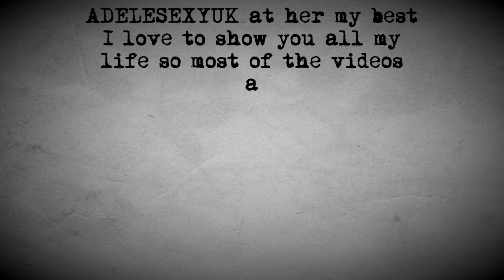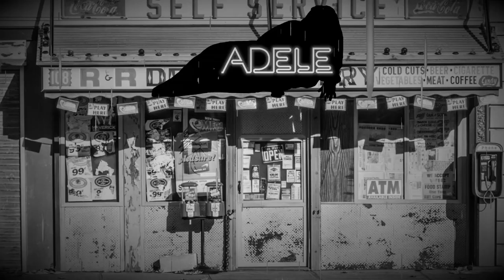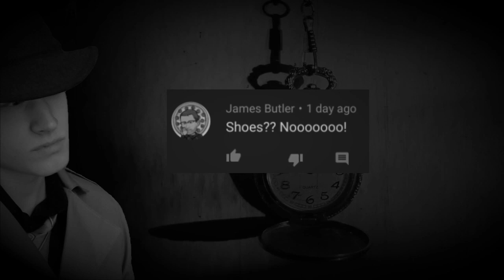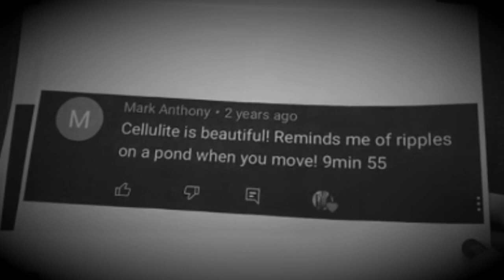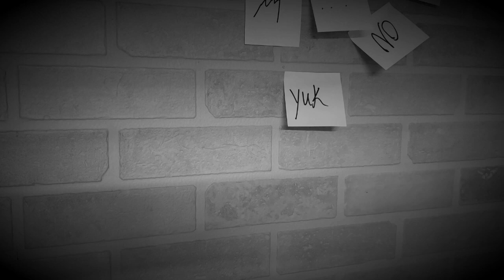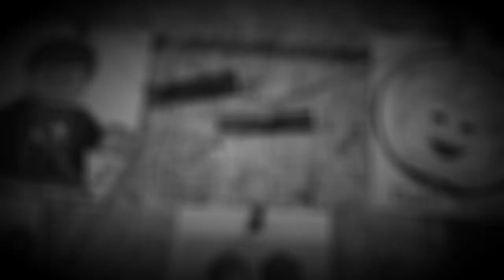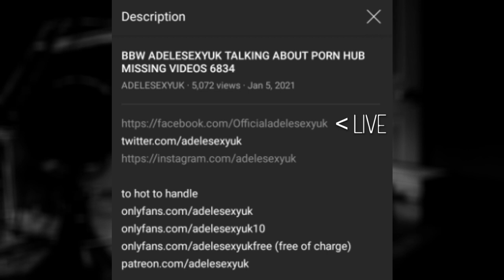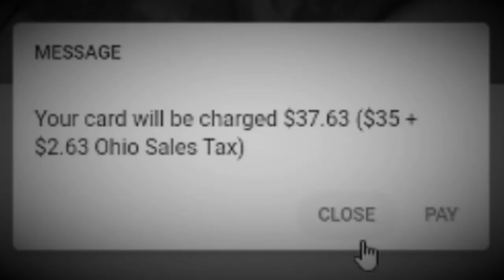The Wild World Of Adelesexyuk - SIMP CITY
A Case Unlike Any Other, One Full Of Unshaven Back Doors Being Left Open, And Bribes Taken. So Much Intrigue And You're Only In The Description Of This Moving Picture.

In This Installment Of Simp City, I’ll Show You How Corrupt The Underbelly Of Youtube / Simp City Truly Is. Skin In All It’s Boundlessness, Videos In All There Blandness, Beauty Tips In All Their Vagueness. All This And More In Simp City Two

 While It’s Fun To Sit Back And Laugh, Joke And Even Tease, This Video, And All I Have To Say Is Solely For The Purpose Of Entertainment. At No Point Should You, Or Any Other Person Go Out Of The Way To Harass Those Featured Here. I’m Not Here To Tell You What To Do, But I Will Not Be Your Lightning Rod Of Prosecution. Nothing Here Is Personal, It’s All For The Sake Of Storytelling And Fun. Leave It At That. I'm Not Here To Demonize Anyone, Or God Forbid Enact Some Cancel Culture Nonsense. DON'T BE VACUOUS. If You Don’t Know What That Means, I'm Directly Speaking To You.

Okay, You Can Go To Sleep Now